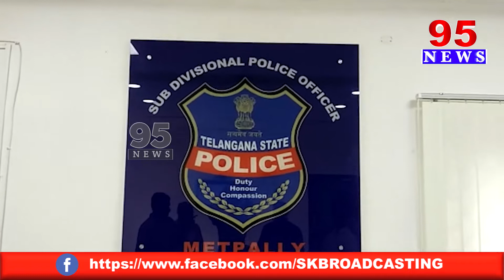People Should Co-operate With Police During Immersion: Metpally DSP ~~ 95 NEWS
95  News is a New age  channel that provides unbiased and comprehensive news and entertainment programs in Both Telugu states and India.

95 News delivers reliable information across all platforms: TV, Internet, and Mobile.